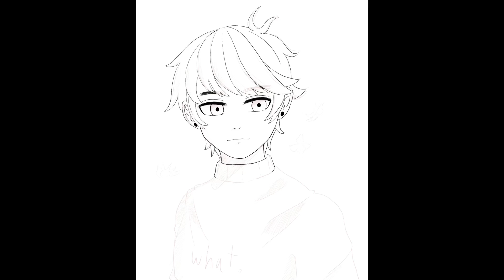oc Leo - speedpaint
I hope u guys like this speedpaint video of my oc Leo ^^